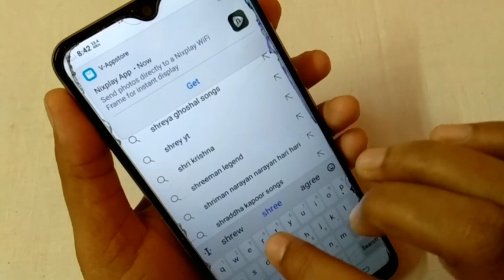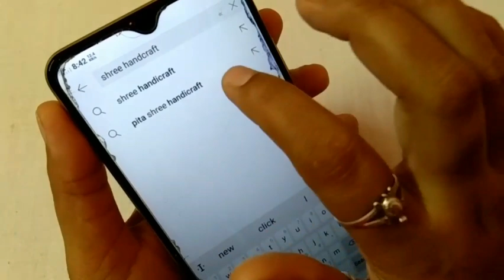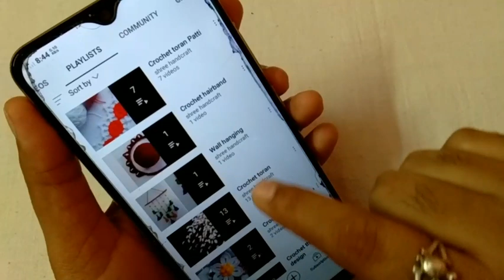दिपावली के लिए खास कलश तोरण Crochet Toran Design # Crosia Design Toran# Jhalar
दिपावली के लिए खास कलश तोरण Crochet Toran Design # Crosia Design Toran# Jhalar @shree handcraft